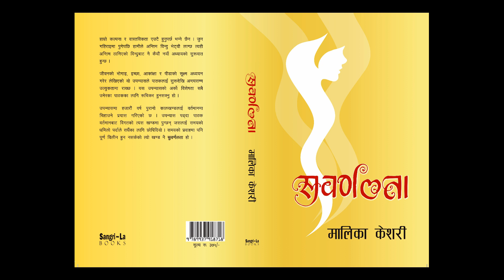Subarnalata | सुवर्णलता | Nepali Novel audiobook by Malika Keshari | मालिका केशरी | Part 3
सुवर्णलता मालिका केशरीले लेख्नु भएकाे उपन्यास हाे । २०७४ मा सांग्रिला बुक्सले प्रकाशनमा ल्याएकाे यस उपन्यासमा नारी जगततकाे वर्तमान र एतिहासिक अवस्था भेट्न सकिन्छ ।

उपन्यासकारकाे सुवर्णलता दाेस्राे उपन्यास हाे । याे उपन्यास पनि उहाँकाे पहिलाे उपन्यास पुनरूत्थान जस्तै पाठककाे प्रिय उपन्यासकाे रूपमा रहेकाे छ । उपन्यासकाे सुरूवातमा सामान्य नै लागे पनि जति जति उपन्यास अगाडि बढ्दै जान्छ त्यती नै  काैतुहता सृजना गर्दै अगाडि बढ्छ ।

हजाराैं वर्षकाे इतिहास जसलार्सइ मयकाे धमिलाे पर्दाले छाेपिदीयाे त्यही छाेपीएकाे खण्ड नै सुवर्णलता हाे ।

Subarnalata is a Nepali novel writeed by Malika Keshari. Which was published by Sangrila Books.